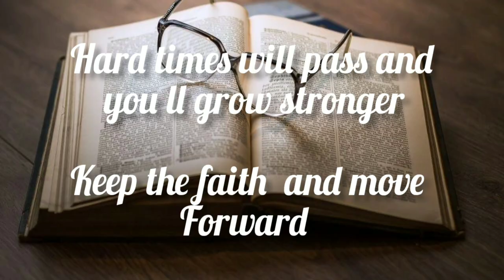BIOGRAPHY CHANNEL (thebiogssss) intro video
hello friends we are here with our intro video of our biogs channel you can explore all types of videos related to biography, educational , upsc related update.